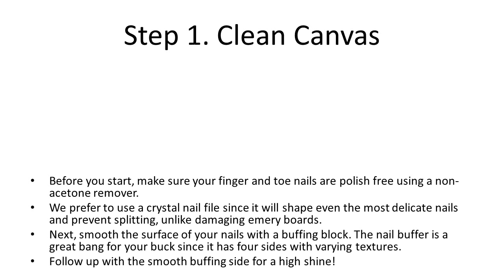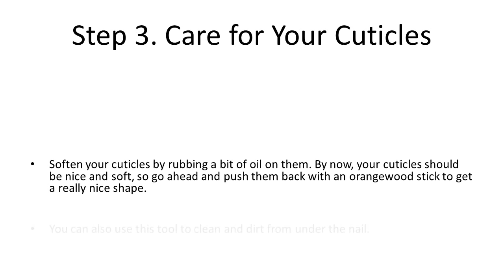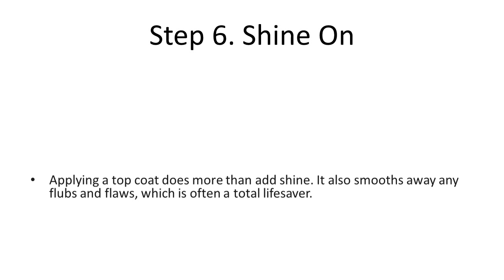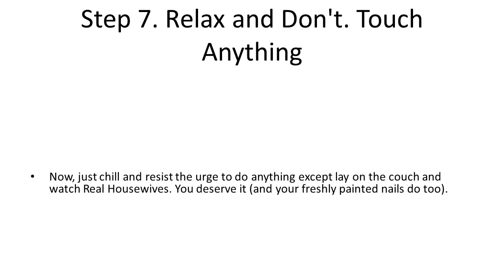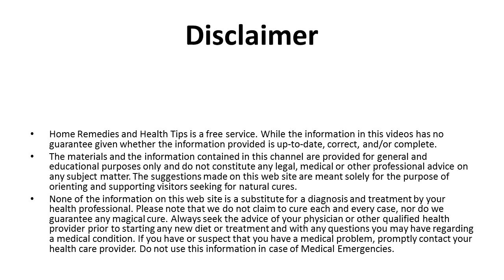7 Steps to a DIY Manicure & Pedicure at Home | Home Remedies for Manicure & Pedicure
7 Steps to a DIY Manicure & Pedicure at Home | Home Remedies for Manicure & Pedicure